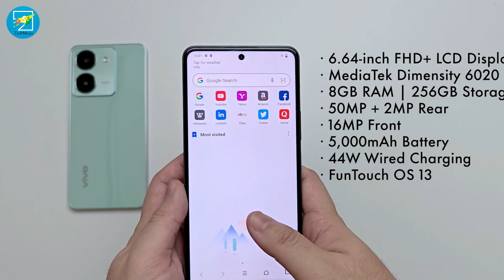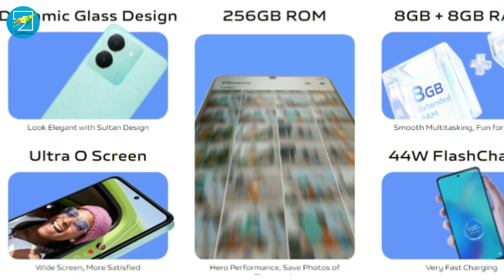VIVO Y36 5G full specifications review in tamil | best mobiles under 20k budget | tamiltechmozo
oppo a78 5g review in tamil

vivo y56 5g review in tamil

vivo y100 review in tamil